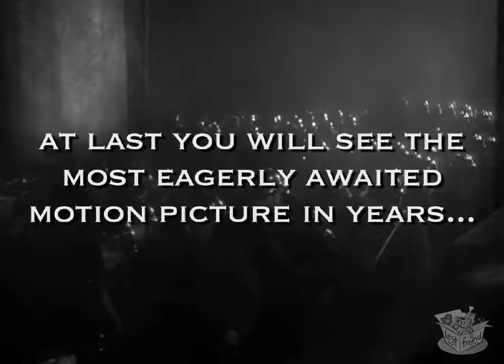A FAREWELL TO ARMS (1932) Gary Cooper & Helen Hayes | 4K UHD | Trailer Remastered- B&W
Frederic Henry (Gary Cooper), an American driving ambulances for the Italian Army during World War I, falls for British Red Cross nurse Catherine Barkley (Helen Hayes), to the displeasure of jealous commanding officer Major Rinaldi (Adolphe Menjou), who transfers Catherine to a different hospital out of spite. But after Frederic is injured on the battlefield, he is evacuated to Catherine's new hospital in Milan, and the star-crossed lovers begin their romance anew.